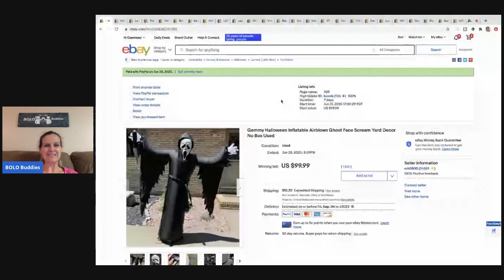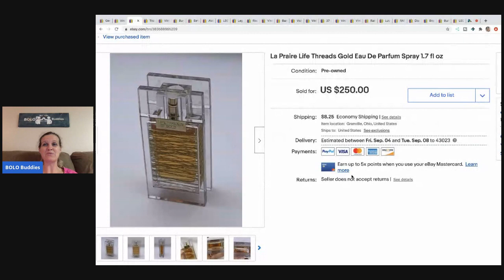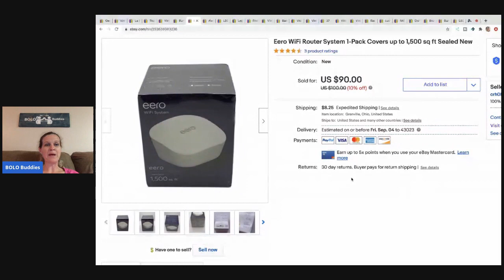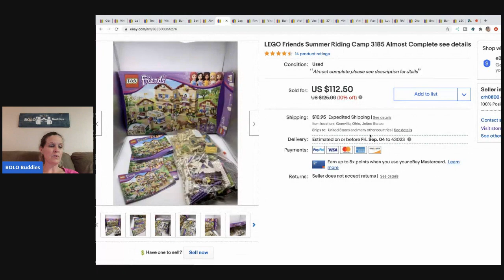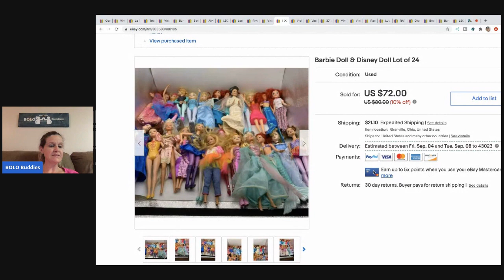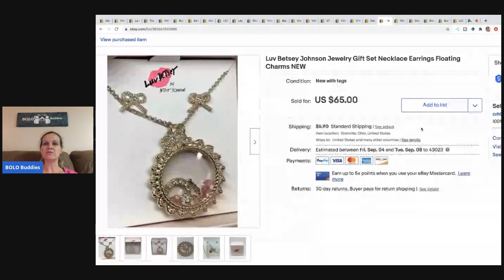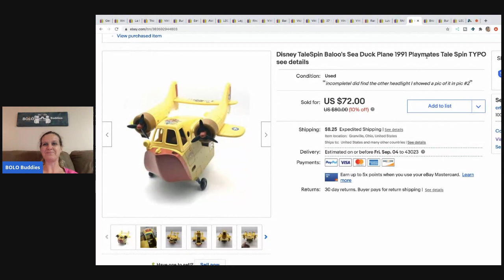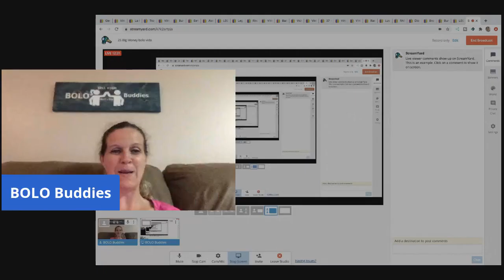25 Big Money BOLOs that sold on ebay I am your featured Seller